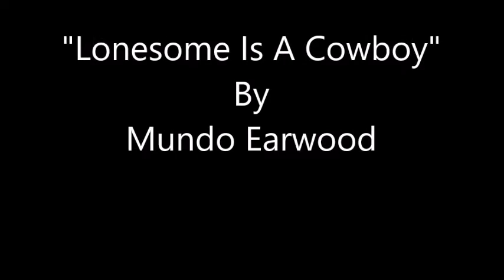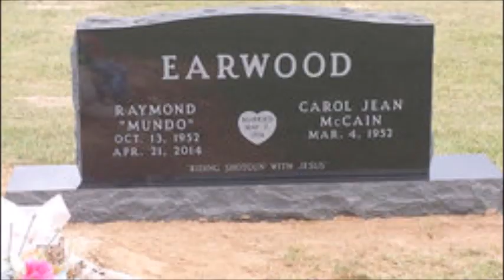Lonesome Is A Cowboy~Mundo Earwood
1976 Single Only Release By Mundo Earwood 10/13/1952 - 4/21/2014